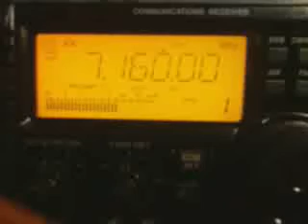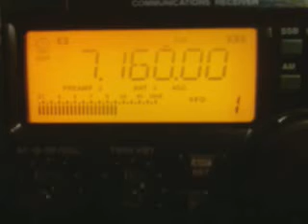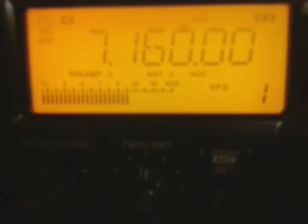7160khz,ERI, Voice of Broad Masses 2, Asmara-Selae Daro,Arabic.